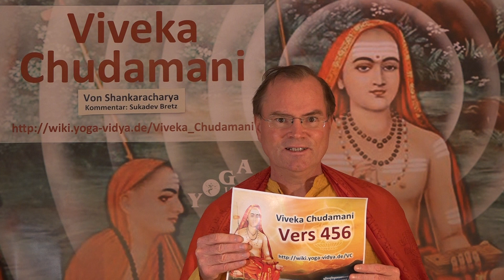VC456 Umgang mit Geldverlust vom Vedanda Standpunkt aus Viveka Chudamani 456. Vers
In der Viveka Chudamani Reihe von spricht Sukadev über Umgang mit Geldverlust.

456. Derjenige, der erwacht ist vom Schlaf hat keine Vorstellung von „Ich“ und „Mein“ in Bezug auf den Traumkörper und die Traumobjekte. Er bleibt stets wach als sein eigenes Selbst.